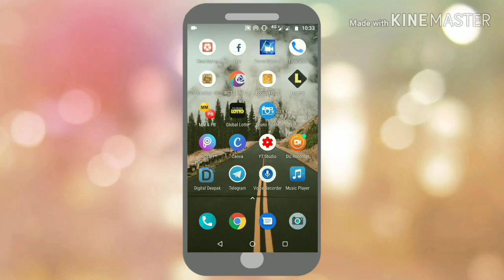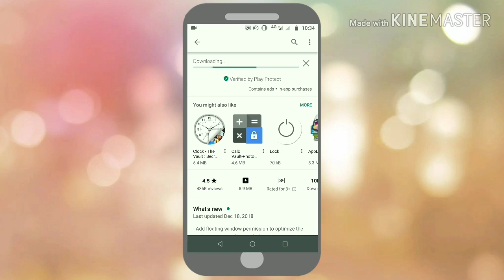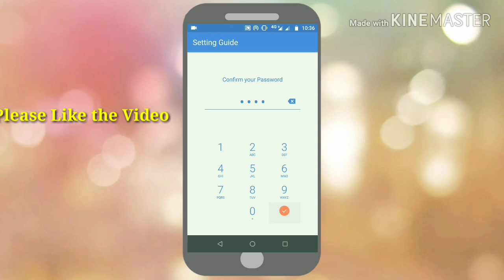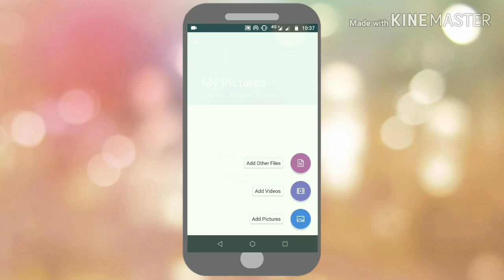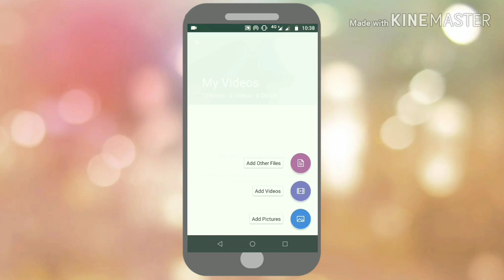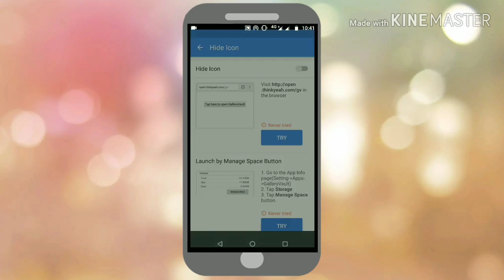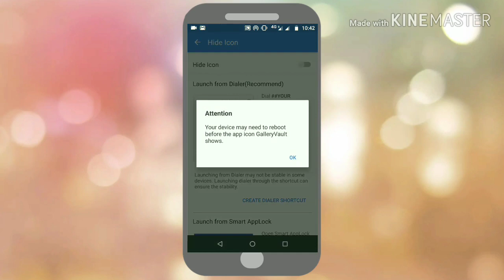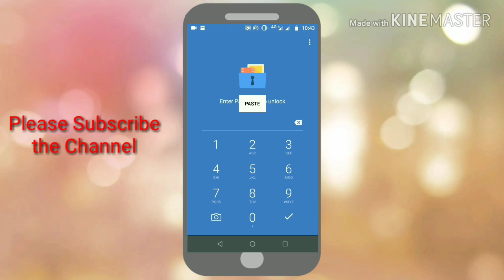How to Hide Pictures & Videos ll Gallery Vault-Hide Pictures & Videos ll Gallery Vault (Hindi)